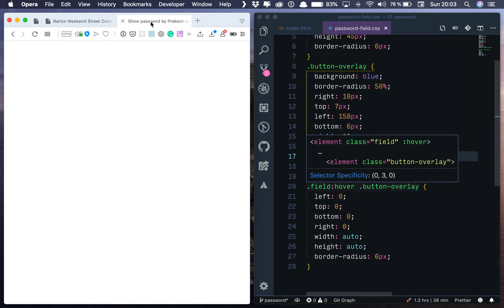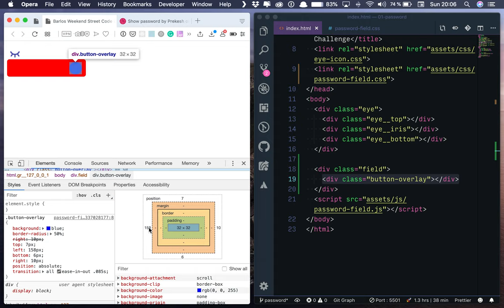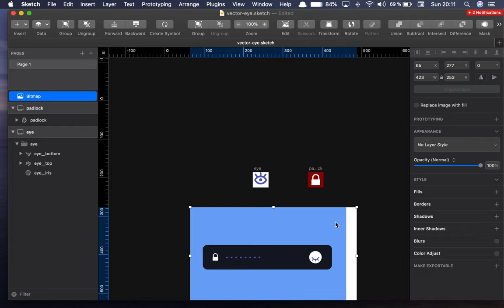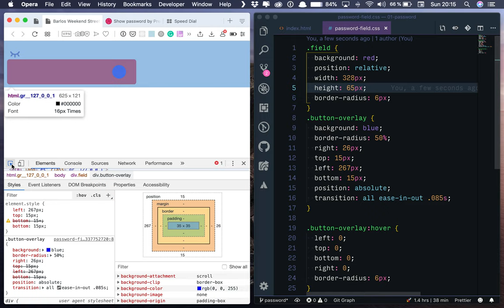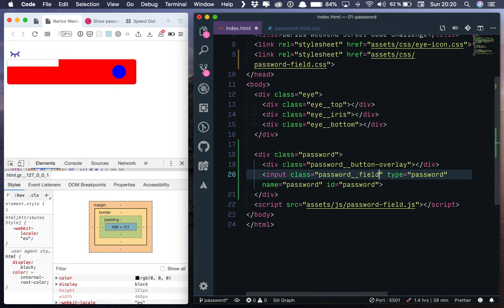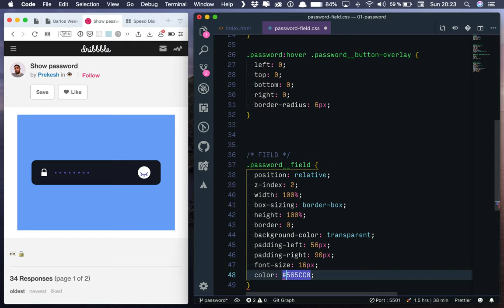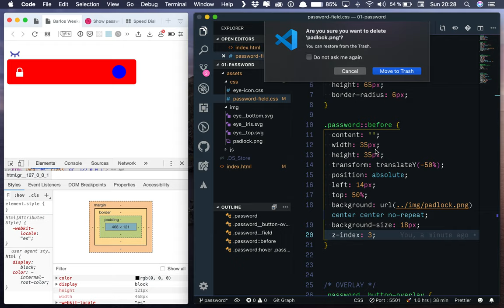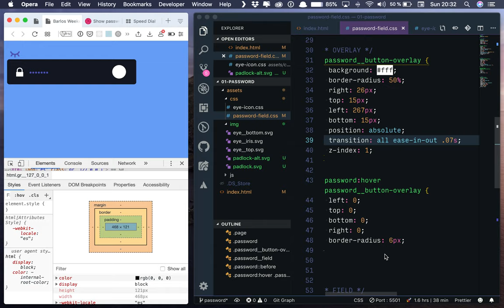Show password (2)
Este fin de semana vamos a implementar esta interacción de Prekesh

Vamos a meternos en vereda y a empezar a implementar cosas.